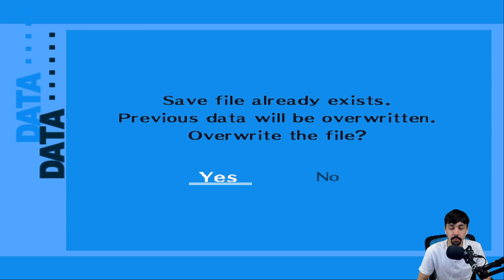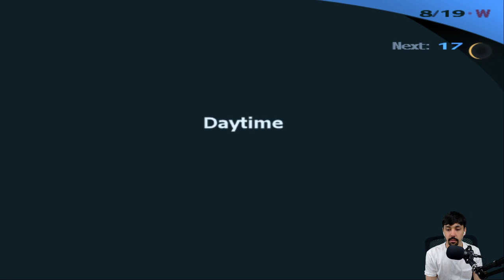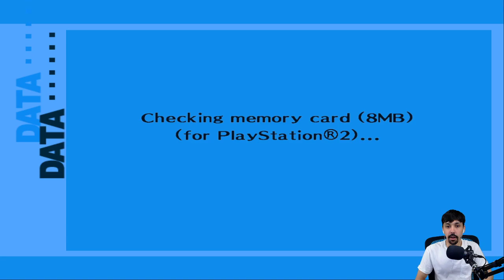Persona 3 FES - 129 - Movies with Bebe and Keisuke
Movie Festival with friends Bebe and Keisuke. Ranking up Tanaka. Junpei's scene with a Lolita. Roaming the city again to see who's available during the day,